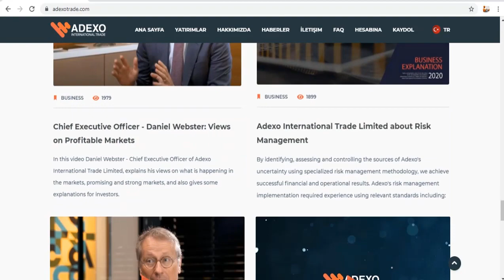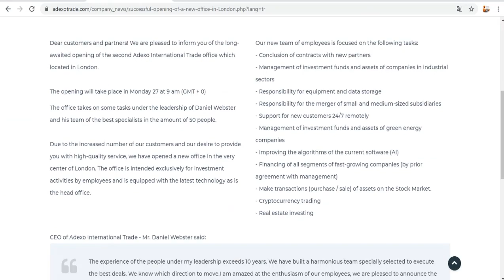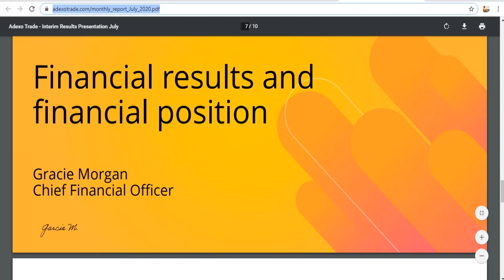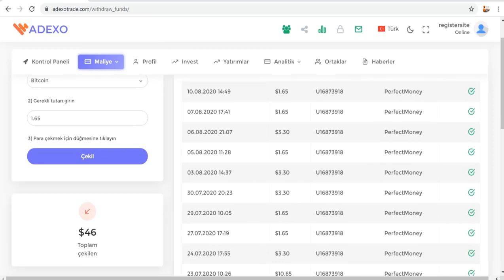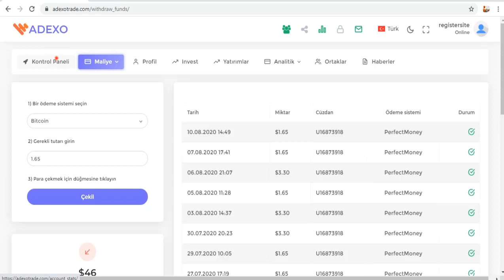Adexo Trade ile ilgili Yenilikler ve en son haberler!!! Para çekme kanıtları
🎉Promosyon teklif: Perfectmoney ve ya Payeer ile yapılan yatırımlarda %50 Refback veriyorum. Linkten kayıt olmayı unutmayınız

Merhaba arkdaşlar!
Adexotrade sitesinden 2 kere para çekimi yaptım. Perfectmoney ile ödemeleri alıyorum. Şu anda sıkıntı yok.
Diğer sitelerden ise bu tür sitelere yatırım yapmak daha mantıklı. Çünkü arkasında bir ekip varsa, güzel bir tasarım ve yazılım varsa bunlar daha çok gider. 30 günden başlayan yatırım vadeleri ve 10 Dolardan başlayan yatırım miktarları mevcuttur. Günlük kazanç oranı %1.1 ile %2 arasıdır.
Eğer benim linkten yatırım yaparsanız bu zaman Komisyonları iade ediyorum Refback yapıyorum.

Tags;   ⏬
Adexo
Adexo trade
legal company
bedava kazım hızı
bedava bitcoin
hashseek
cloud mining
bitcomining
Akıllı sözleşmeler
Create Blockchain
blok zinciri
kaldıraçlı ticaret
trade business
margin trade
future trade
spot trading
bitcoin trade
trade
arbitrage
bot rent
daily earning
hourly earning
invest
invest earning
invest company
investment company,